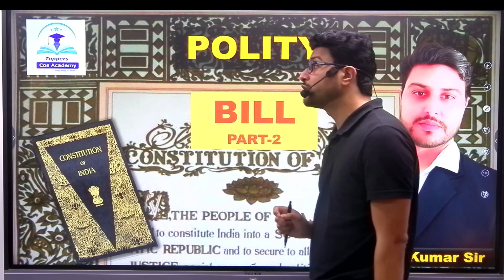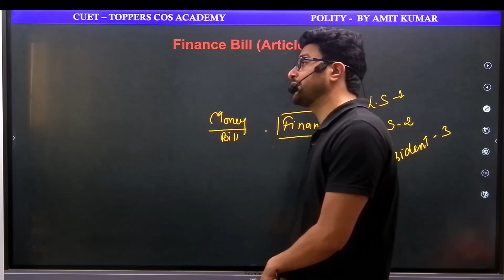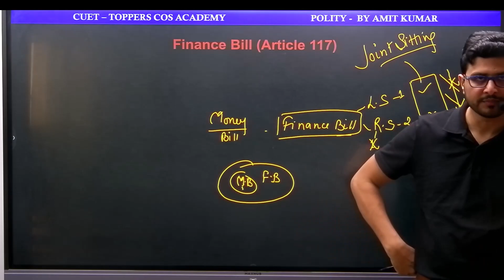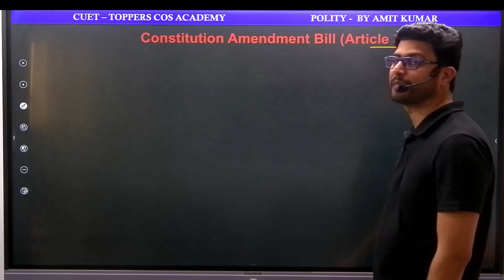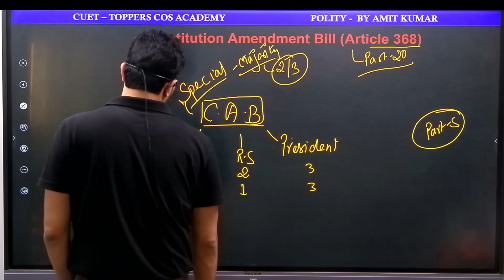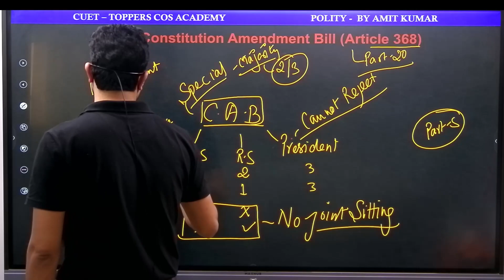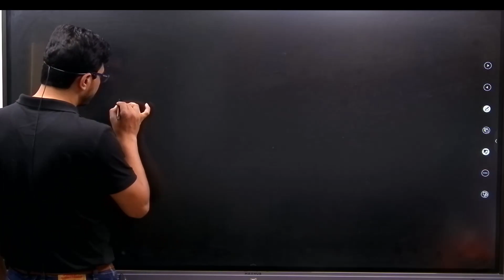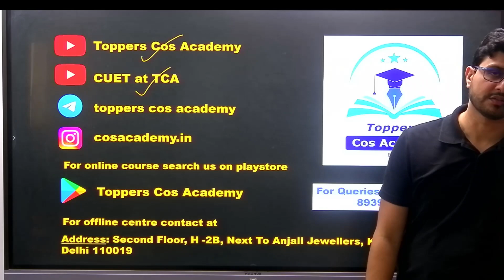Types Of Bill | Part 2 | CUET Indian Polity | CUET 2024 | CUET General Test | TCA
📜 Welcome back, esteemed participants, to the continuation of our enlightening lecture series presented by CUET at TCA! In this session, we delve deeper into the intricacies of the Types of Bills in the Indian Parliament, building upon the foundational knowledge established in our previous discourse.

Today, we'll navigate through the labyrinth of legislative measures with a focus on specialized bills such as Money Bills, Constitutional Amendment Bills, and other crucial categories that shape the legislative landscape of our nation.

Through rigorous analysis and engaging discussions, we'll unravel the procedural intricacies involved in the introduction, debate, and enactment of these specialized bills. From examining the constitutional provisions governing their passage to analyzing their practical implications on governance and public policy, our aim is to provide a comprehensive understanding of their significance in India's democratic framework.

Join us as we explore the historical evolution of specialized bills, tracing their impact on the socio-economic fabric of our nation. Whether you're a student of political science, a legal scholar, or an avid enthusiast of parliamentary proceedings, this session promises to offer invaluable insights into the dynamic interplay between legislative processes and policy outcomes.

Let's embark together on this intellectual odyssey, unraveling the multifaceted dimensions of legislative policymaking and its enduring impact on the Indian polity.